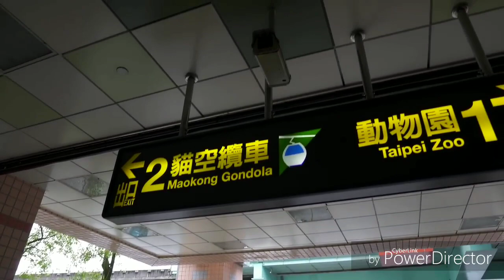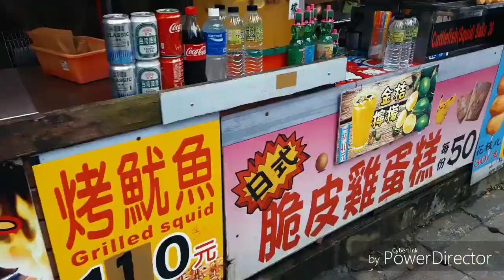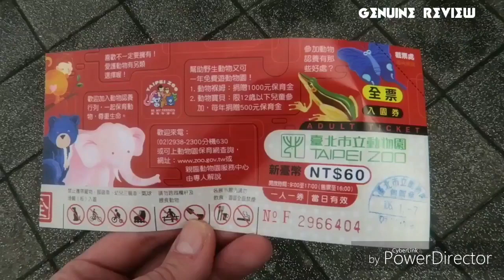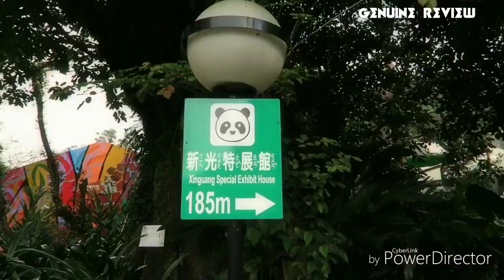Maokong Gondola-Taipei Zoo - Tapei 101 - korean tree park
Don mariano's vlog..